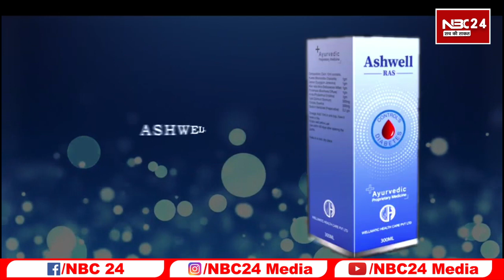नवरात्रि में पैदा हुई tejashwi की बेटी बोले पिता Lalu yadav ने मां दुर्गा के स्वरूप पर रखा मेरी बेट